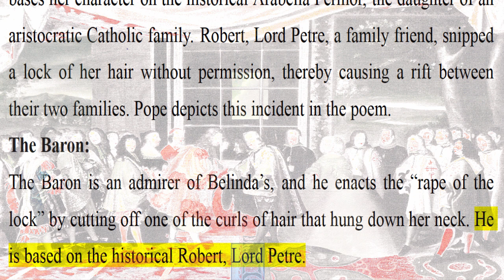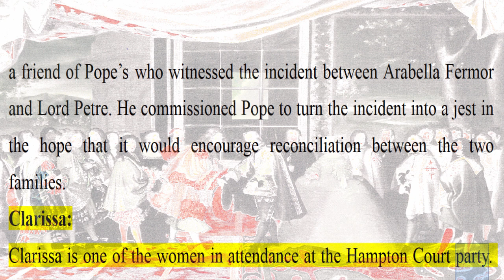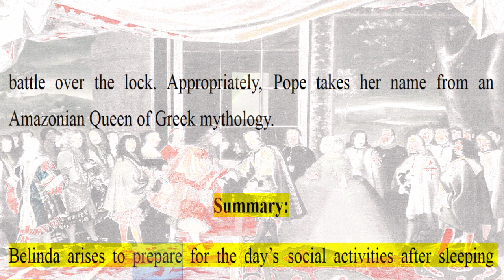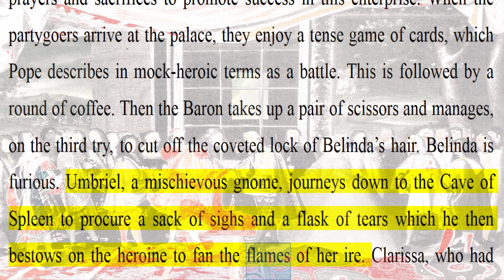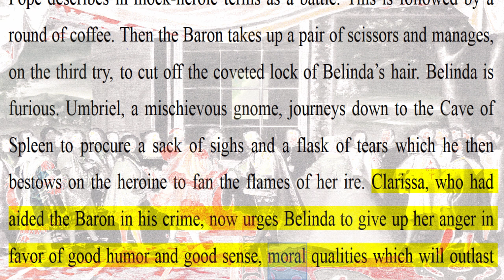The Rape Of The Lock By Alexander Pope Summary & Character List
The Rape of the Lock is a mock-heroic narrative poem written by Alexander Pope.
The "rape" of the title does not refer to the modern meaning of the word "rape" but to the word's earlier meaning, derived from the Latin rapere (supine stem raptum), "to snatch, to grab, to carry off, in this case, the theft and carrying away of a lock of hair.